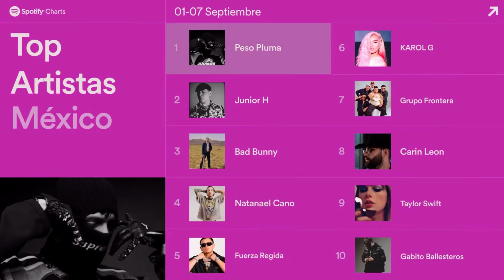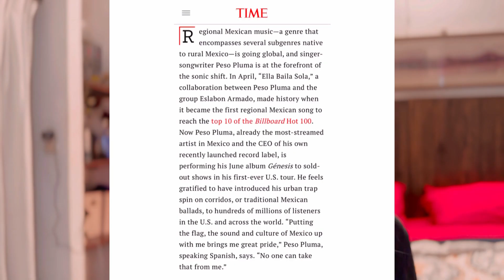El primer Mexicano en hacer historia en los MTV VMAs! PESO PLUMA - LADY GAGA | REACCIÓN!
Peso Pluma la está rompiendo y lleva en alto a la música regional mexicana a nivel internacional, es el primer mexicano en hacer una presentación en los MTV VMA en vivo, se esperan nuevas colaboraciones!! ARRIBA LA DOBLE P! CHA CHAUUU! 🇲🇽🔥🔥🔥